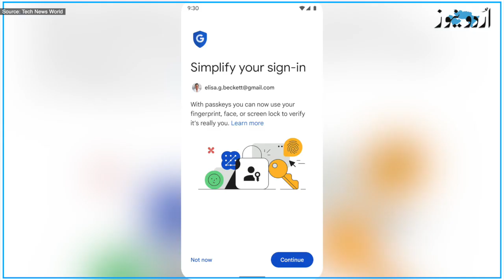Google Introduced Passwordless login with passkeys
اب بار بار پاسورڈ لکھ کر لاگ ان کرنے کے ضرورت نہیں کیوں کہ گوگل نے صارفین کے لیے ’پاس کی‘ کا فیچر متعارف کروا دیا ہے۔ یہ فیچر کام کیسے کرتا ہے جانیں رمنا سعید کی رپورٹ میں